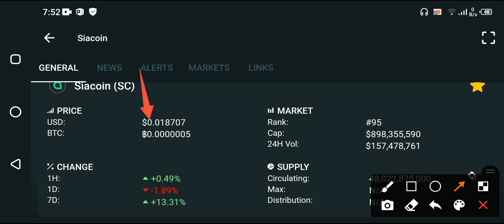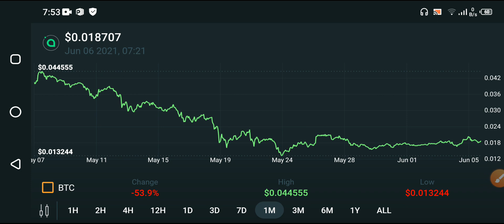Siacoin Warning! News || Siacoin price prediction || Siacoin Sc crypto